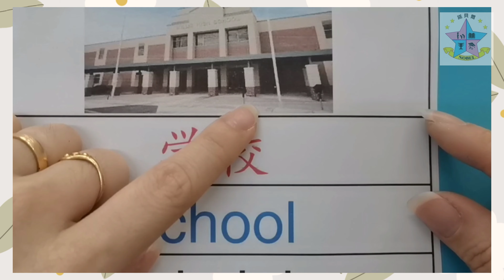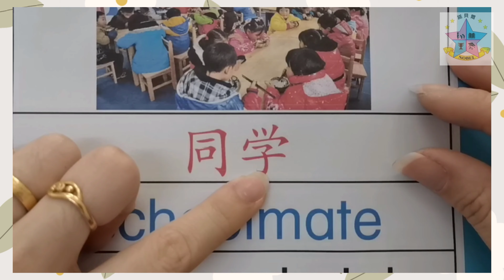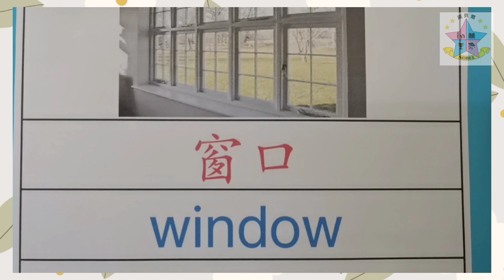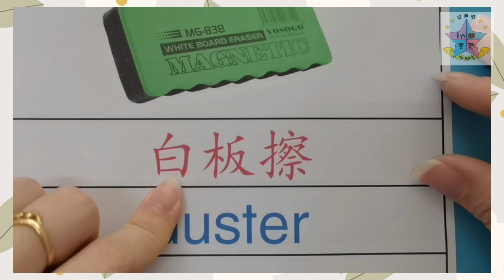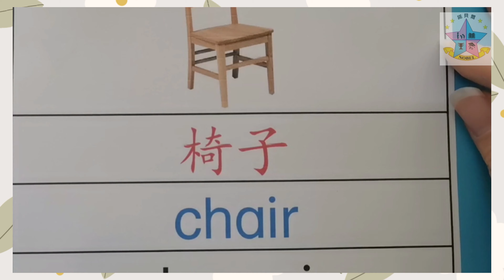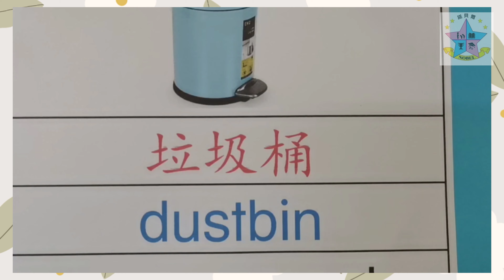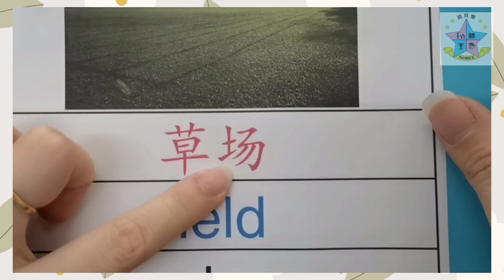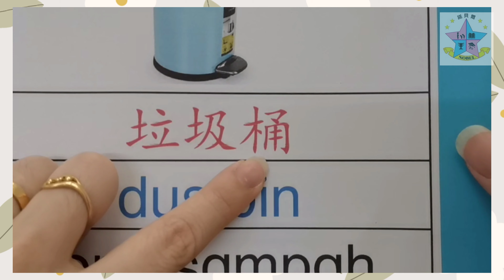5Years——我的学校(小书 )